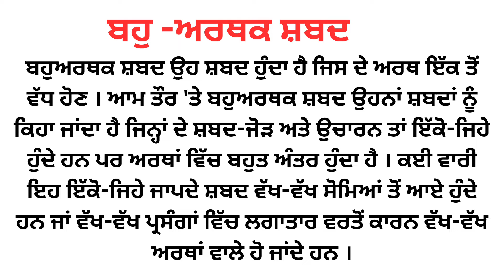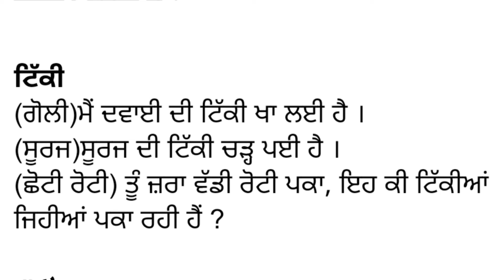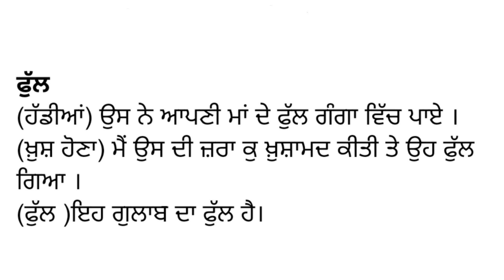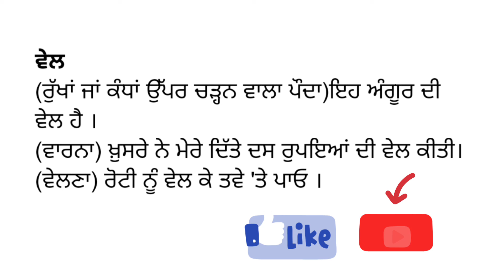Class 10 | Bahu Arthak shabad in Punjabi | CBSE / PSEB Punjabi Vyakaran | Complete Punjabi grammar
video link :--